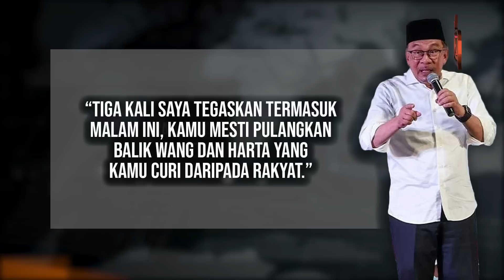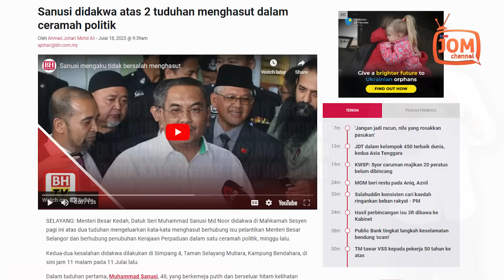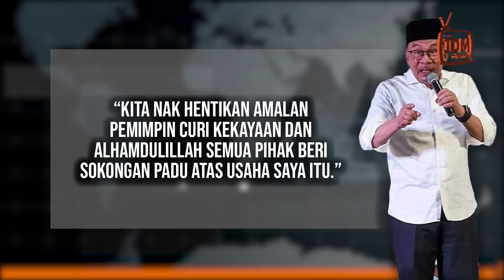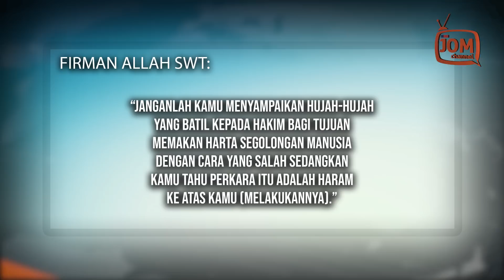PULANGKAN HAK RAKYAT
Sementara itu Anwar berkata dalam pentadbirannya Suruhanjaya Pencegahan Rasuah Malaysia (SPRM) dan Lembaga Hasil Dalam Negeri (LHDN) diarahkan melakukan pemeriksaan di kalangan menteri sama ada mereka terbabit dalam pengambilan kontrak atau saham.

Jelasnya, pendekatan itu dilakukan bagi menyelamatkan negara dan tidak mahu wang yang sepatutnya digunakan untuk membantu rakyat, disalah guna.